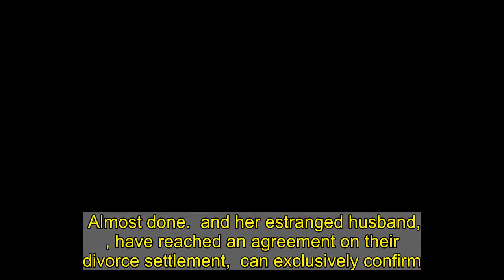Adele and Estranged Husband Simon Konecki Reach Divorce Settlement Nearly 2 Years After Announcing S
Almost done.  and her estranged husband, , have reached an agreement on their divorce settlement,  can exclusively confirm.   The "Someone Like You" singer, 32, filed a judgement packet with the court on Friday, January 15, nearly two years after announcing their split in April 2019.   The estranged couple, who each represented themselves in the case, will not be officially divorced until a judge signs off on the agreement. The pair opted to determine rights to community property and debts through mediation.   , who shares 8-year-old son Angelo with Konecki, 46, filed for divorce in September 2019. The initial filing showed that both parties wanted joint custody and visitation of their son, which they planned to negotiate through a mediator. In March 2020, they signed a confidentiality agreement in regard to the details of the case.   The Grammy winner and Konecki made their couple debut in January 2012, welcoming their son nine months later. The pair tied the knot in May 2018, and after seven years together,  gifted her L.A. home to Konecki in February 2019. Two months later, they announced their separation.   "They are committed to raising their son together lovingly," the singer's rep told  in a statement in April 2019.   A source told  at the time that the duo's "relationship evolved, and they became more like friends than lovers." They also "realized the romantic love was no longer there," the insider said, noting that the pair were "disappointed" that it "didn't work out."   Nearly five months later,  filed the divorce paperwork, citing irreconcilable differences as the reason for separating.   The following month, the "Rolling in the Deep" singer debuted her dramatic weight loss transformation while attending 's 33rd birthday party in October 2019.  was spotted on a tropical getaway with  and  two months later, again showing off a slimmer figure.    told a fan named  about her smaller shape while on vacation after the student apologized for not recognizing her right away.   "She said, `Don't worry, I've lost around 100 pounds,'" Noonan exclusively told  at the time, adding that the musician looked "really comfortable in her own skin" and was "so down-to-earth and outgoing."   The "Rumor Has It" singer sparked romance speculation five months later when she playfully interacted with  on social media in June 2020.   A source told  in October 2020 that the pair "have been seeing each other" after becoming friends years prior.   The same month,  made her  hosting debut and stunned in a black dress that showed off her weight loss during the monologue. She also teased new music, saying, "My album's not finished."